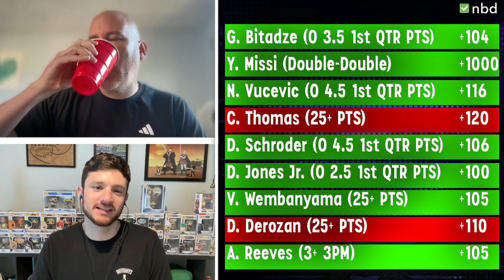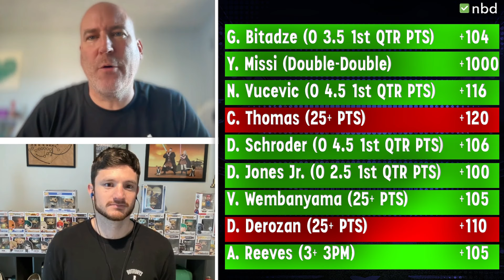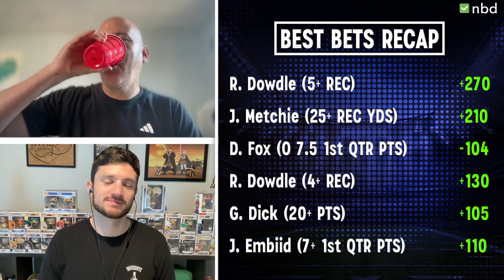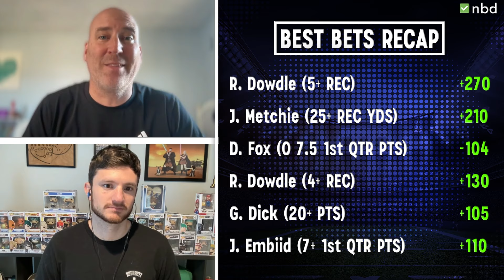Monday Night Football Bets & NBA Picks, Predictions & Player Props (11/18)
Welcome to the Morning Wood where we give out some bets for tonight's Monday Night Football game between the Texans and the Cowboys, and we also have a couple of NBA Player Props for Monday's NBA slate. Whether you're a seasoned bettor or just looking to get in on the action, our expert analysis will give you the edge you need to make informed decisions. We’ll break down the stats, player performances, and matchups to help you find the best value bets on the board. Don’t miss out on our top picks for today’s games!

👍 Like if you found our picks helpful!
💬 Comment your predictions and let us know who you're betting on today!

Signup for my DubClub & get all my picks delivered to you

00:00 Monday Night Football Bets & NBA Picks, Predictions & Player Props (11/18)
01:00 Wednesday Best Bets Recap
2:56 Monday Night Football Player Prop
4:21 Monday Night Football Player Prop
5:13 Monday Night Football Player Prop
6:15 NBA Player Prop
7:33 NBA Player Prop
8:29 NBA Player Prop
10:08 Best Bets Recap Graphic

As always, follow me on the Pikkit app to follow all my NBA Picks throughout the day in realtime. Pikkit is a betting tracking app that will allow you to see what bets I make in realtime! Don't have the Pikkit app? Download it. It's free!!